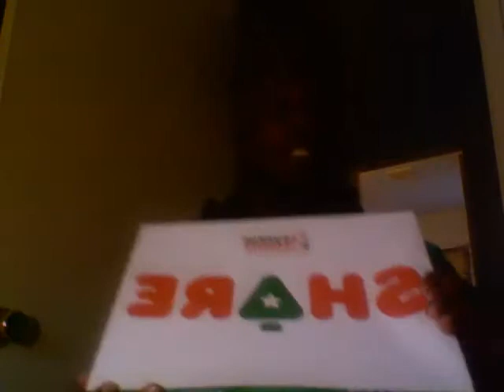Movie Review the return of the guardians Music Ave